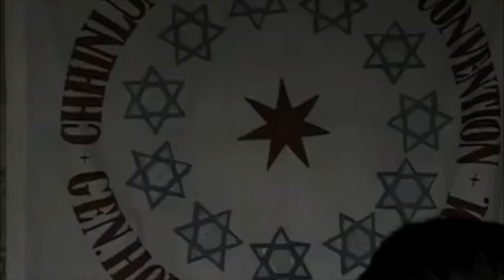Lost Jews of China and India - Bnei Menashe - Tallit with Tekhelet - Quest For The Lost Tribes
From the Simcha Jacobovici film "The Quest for the Lost Tribes" (starts at 43 minutes) regarding Bnei Menashe Chinese Jews in India. Technically, it has "on the wing" (HaKanaf) a "weaving" (Ptil) of Techeiles.

Vimeo